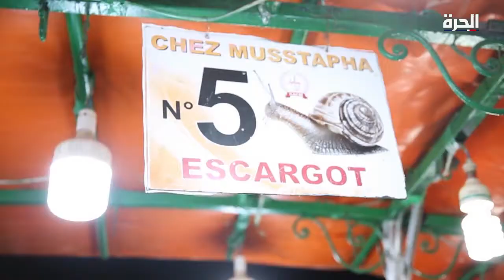أكلة الحلزون الشعبية في المغرب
أكلات شعبية مختلفة تقدم في ساحة الفنا في مراكش وتجعل من الساحة أكبر مطعم شعبي مفتوح، شوربة الحلزون إحدى الوجبات التي يقبل عليها السكان والسياح في فصل الشتاء، نتعرف على طريقة تحضير هذه الشوربة مع فاطمة بكاري في قصة طبخة